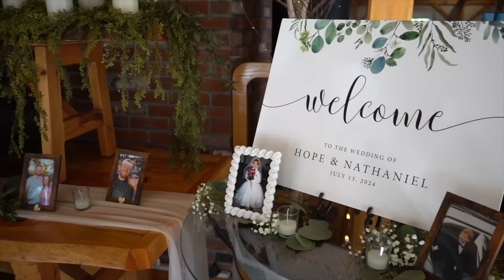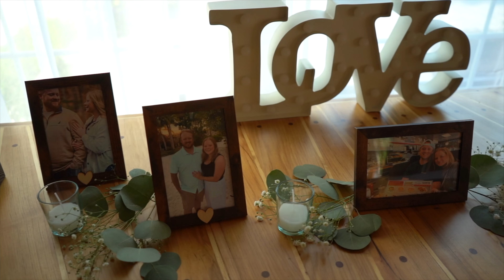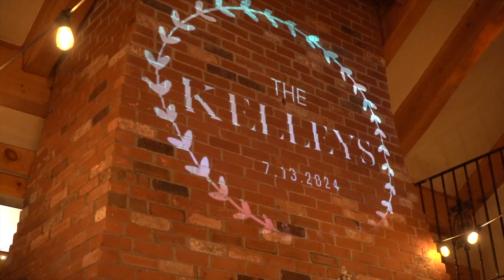Hope & Nathaniel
Sometimes you just know. That was the take-away from Hope and Nathaniel's Wedding. These two knew almost immediately that their story would hold many chapters, including their wedding day. With the beautiful Zorino Vineyards as the backdrop, the sentimental vows and deep family connections made this one a day to remember. Congratulations to The Kelley's!